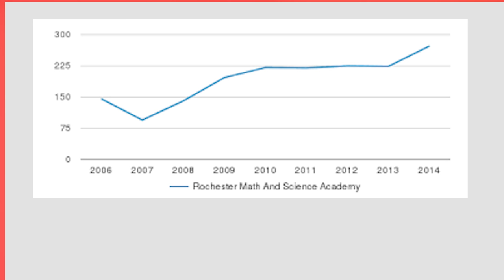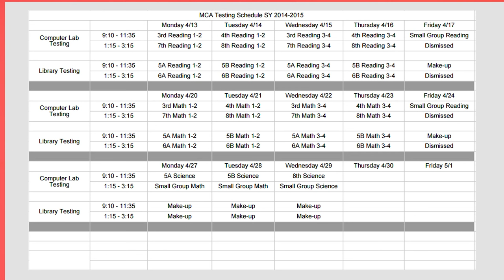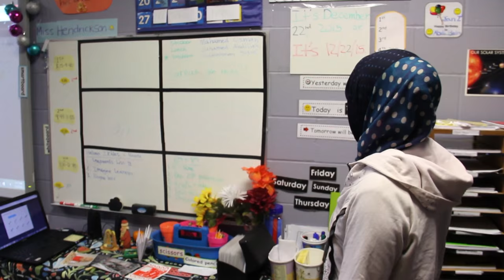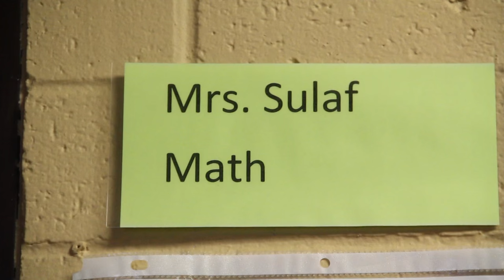Wacyi Show Rochester Math and Science Academy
RMSA,